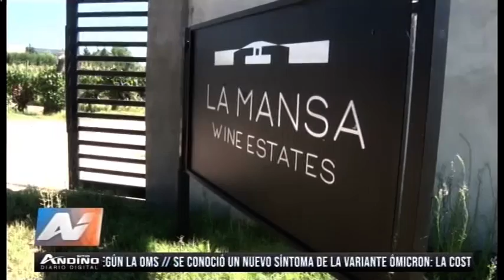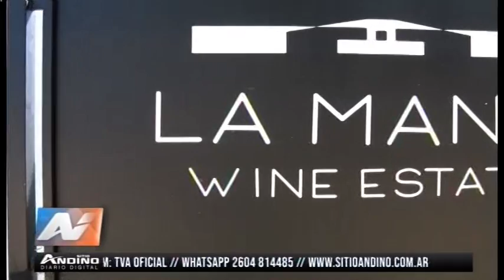ANA SOFIA 14 DE FEBRERO EVENTO BODEGA LA MANSA